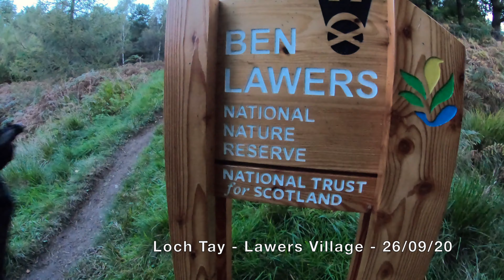An Stuc, Lawers 26:09:20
This walk takes in the four munros surrounding Lochan nan Cat in the Ben Lawers Group. A super circular walk with contrasting hills with Ben Lawers being the final summit. The travers down its east ridge was enjoyable and avoided the crowds approaching from Beinn Ghlas.

An improving weather day once the sun got up but the wind was a bit challenging in a few areas. Great stuff. this group of hills give many options from a single up to seven munros.